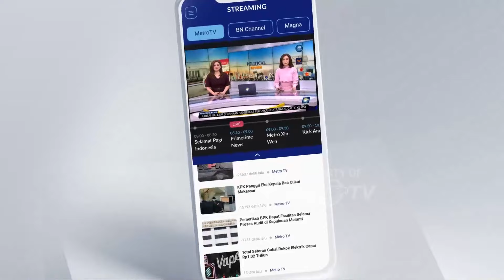Momen Prabowo Joget Gemoy di Pidato Kemenangan